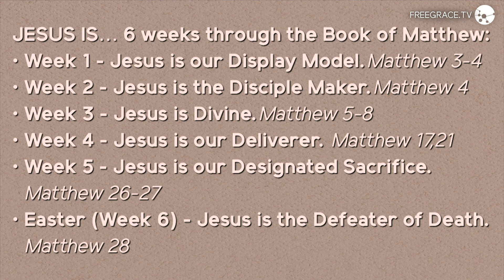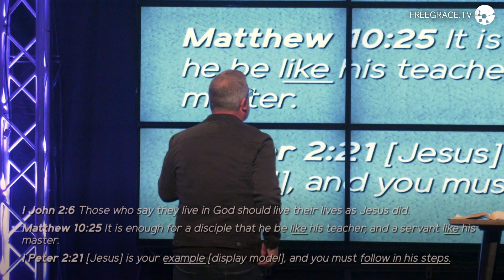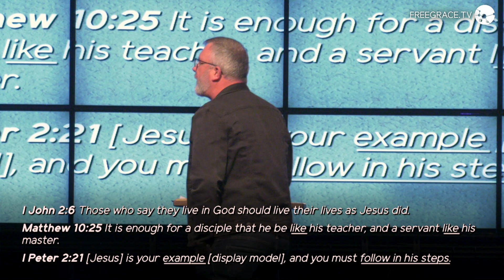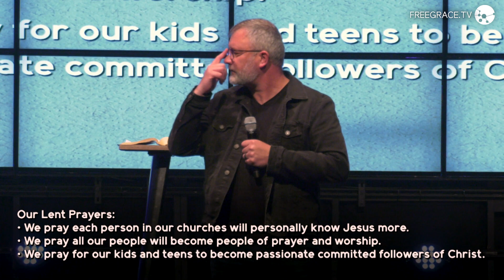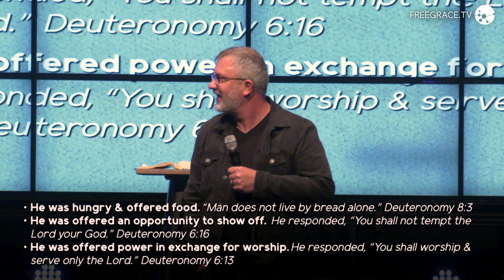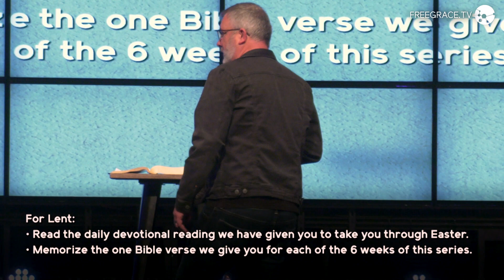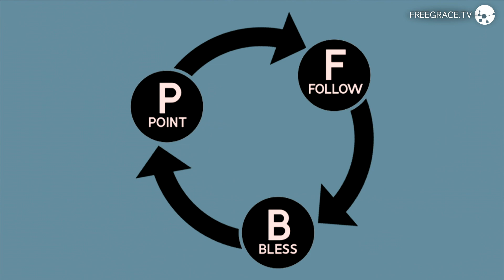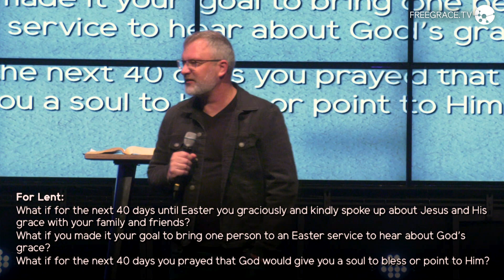Jesus Is our Display Model | Pastor Eric Dykstra